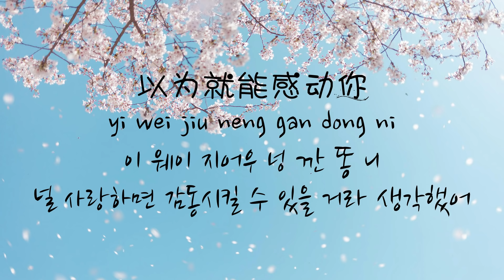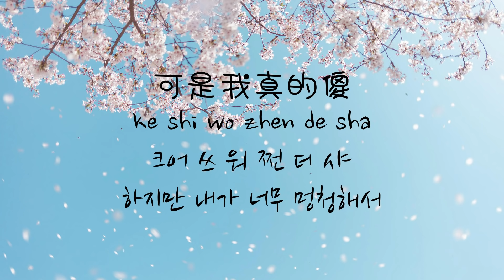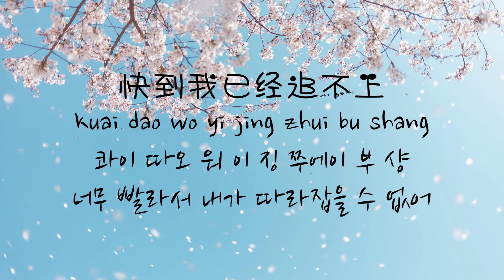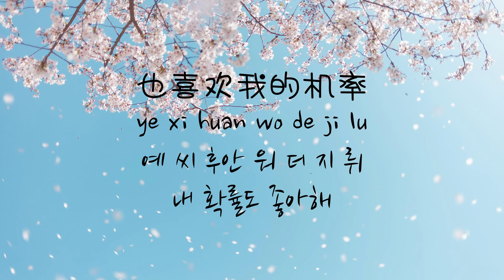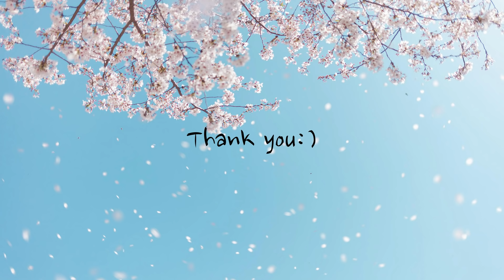장난스런키스ost 真的傻-徐佳莹(Foolish Love-서가영) 追爱版[구애ver.] 한글가사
제목: 真的傻(Foolish Love)
가수: 徐佳莹(서가영)

一吻定情(장난스런 키스)ost
설렘버전과 구애버전이 있음
追爱版[구애ver.]
오역/의역 주의
2차가공/무단불펌 금지